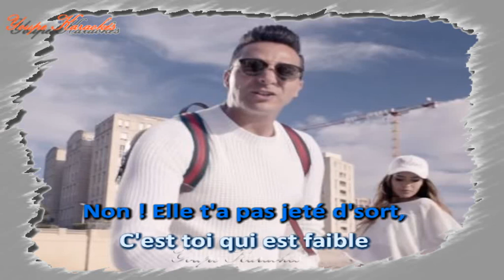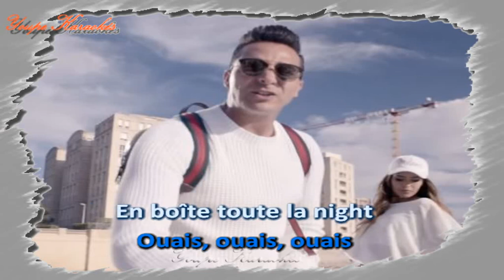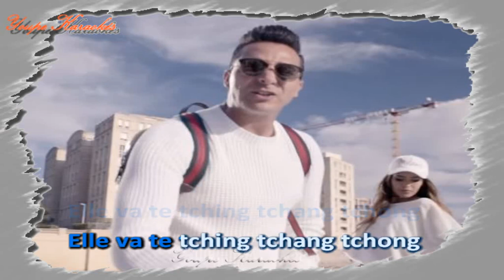Karaoké - L'Algérino - Les Menottes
À la demande